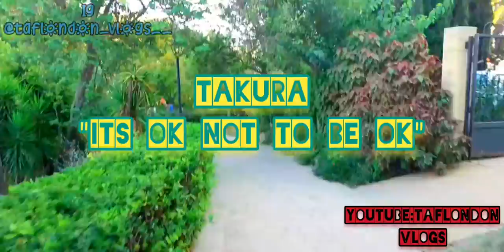Takura x Holy Ten Travel Vlog Spain(VISUALS)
Credit to Zimbabwe's G.O.A.T leader of goatism

Credit to up and coming superstar